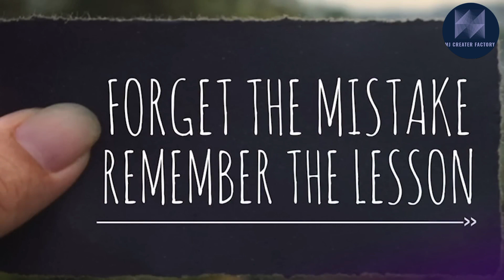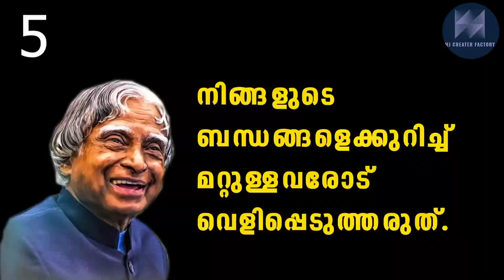ലൈഫിൽ ഒഴിവാക്കേണ്ട 5 പ്രധാന കാര്യങ്ങൾ